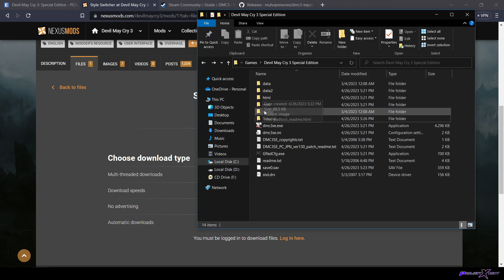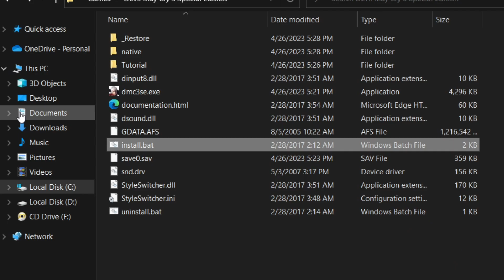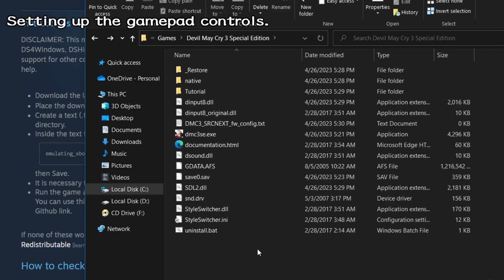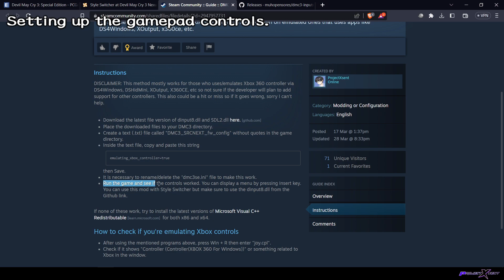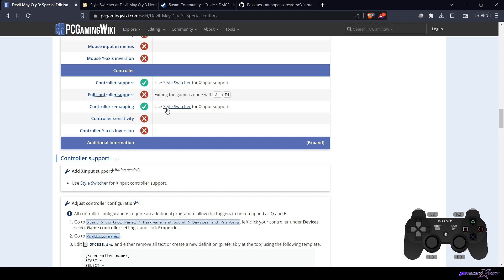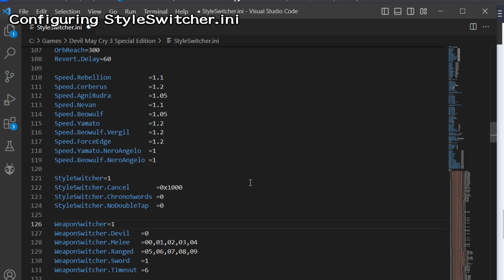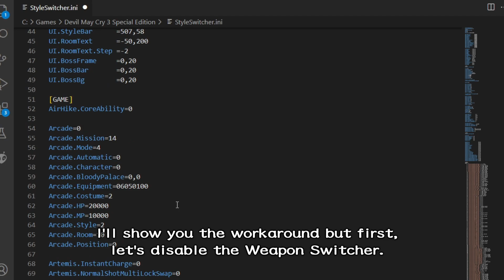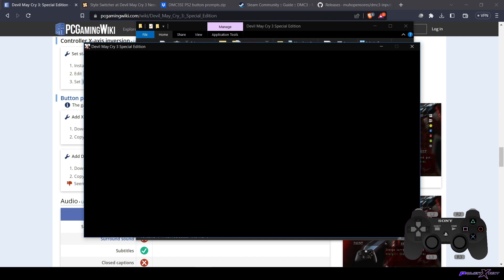How to install Style Switcher v3.1.6 on Devil May Cry 3 Special Edition PC 2006 + Controller Fix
News: DMC3SE PC 2006 and DMC4 Vanilla has now been delisted from Steam (Feb 1, 2024).

Timestamps:
00:00 Style Switcher
02:25 Controller configuration
06:13 Controls testing
07:32 Optional checks
08:24 PS2 Button Prompts
09:26 Configuring StyleSwitcher.ini
10:26 Game testing
11:57 Divinity Statue crash demo and workaround
13:53 Game testing 2